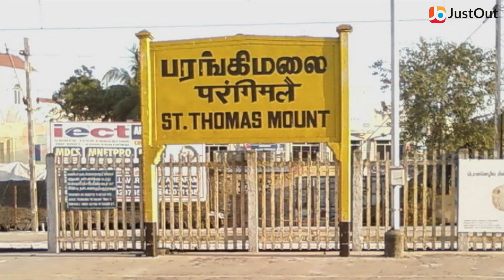உயிரைப் பலிவாங்கிய படிக்கட்டு பயனம்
சென்னை பரங்கிமலை ரயில் நிலையத்தில், ரயிலில் தொங்கிக் கொண்டு பயணம் செய்த பயணிகளில் 7 பேர் தடுப்புச் சுவரில் அடிபட்டு தவறி விழுந்ததில் 5 பேர் உயிரிழந்தனர்.